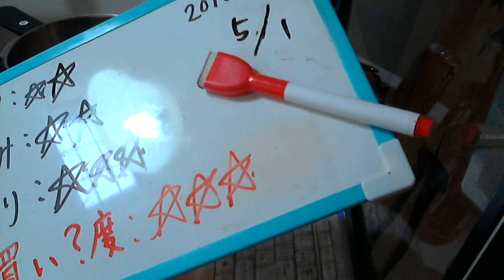酒好きな元新潟人の飲酒動画 part1084 烏龍割り【チューハイ】